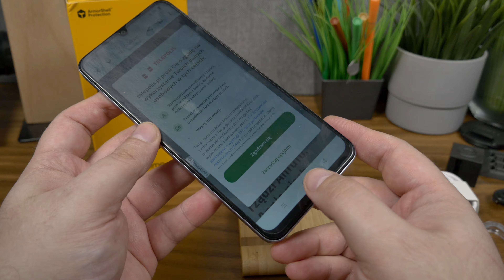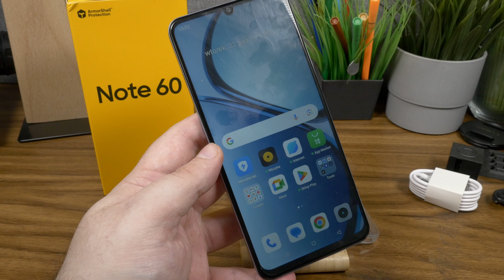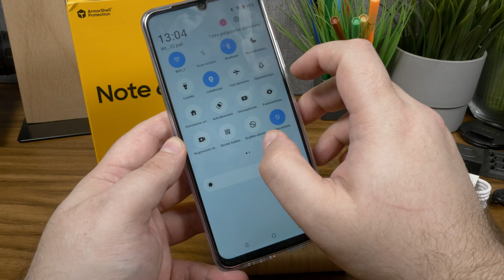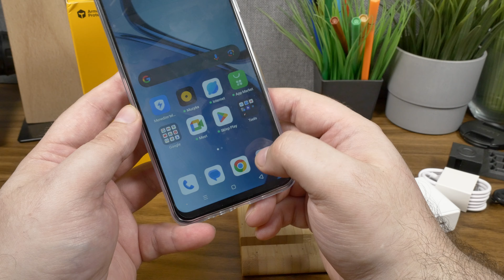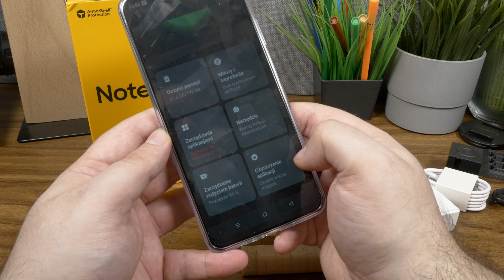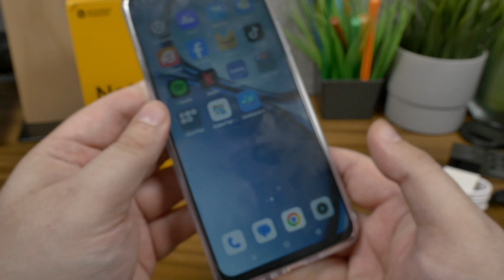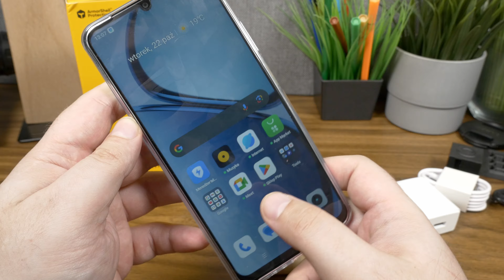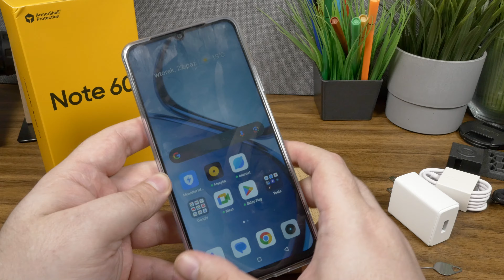realme Note 60 Bardziej Pancerny Smartfon Pierwsze Wrażenia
realme Note 60 tani, bardziej pancerny pod względem konstrukcji smartfon. Na pewno takie smartwony też nam są potrzebne. Jak wygląda co potrafi - pierwsze wrażenia

Sprzęt nieodpłatnie na czas testów wypożyczyło REALME